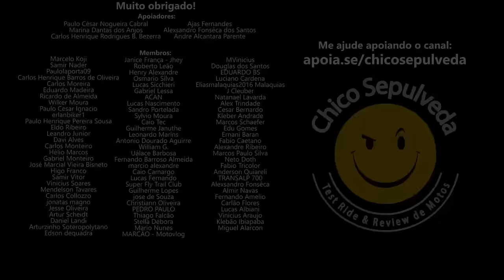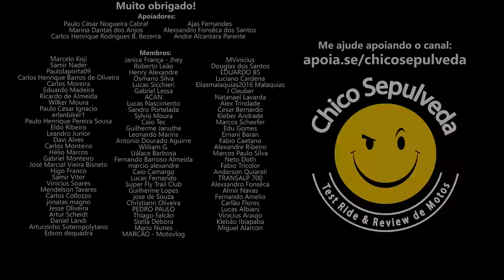Canais de moto no Youtube